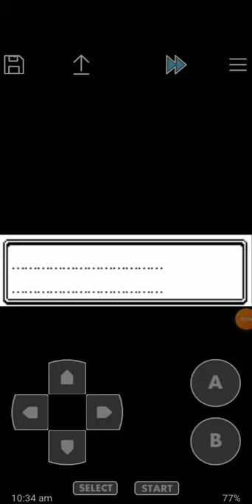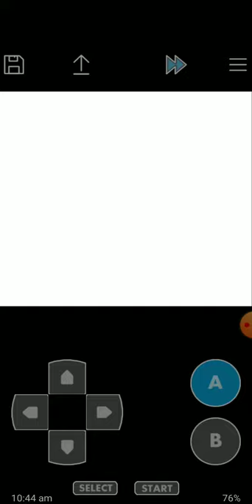Juhit gamer Pokemon PK crystal part 1.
Pokemon PK Crystal part 1.